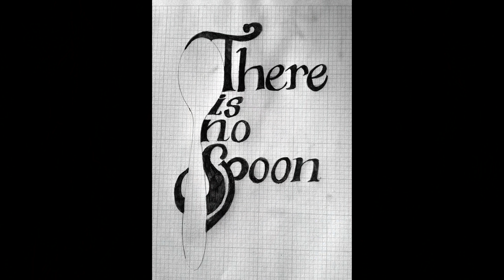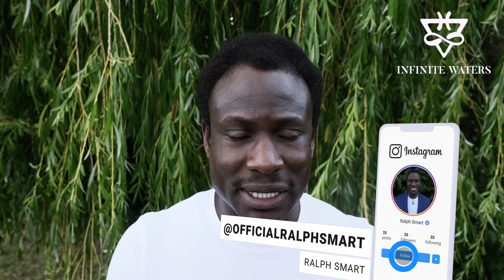Anger Management Techniques - STOP Getting Angry & Frustrated and instead do this (it will go away)